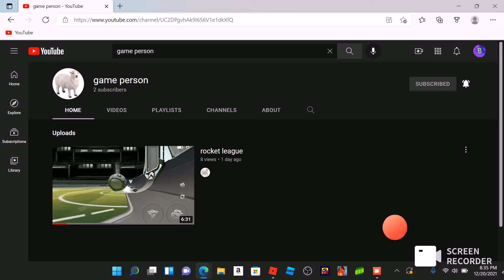shout out to game person